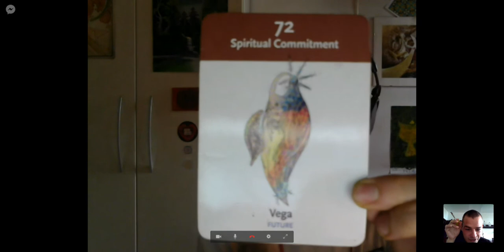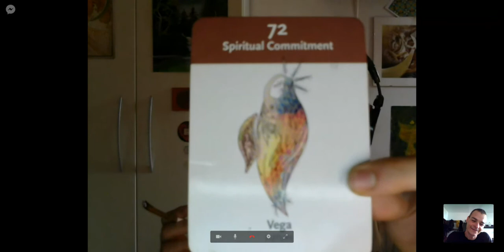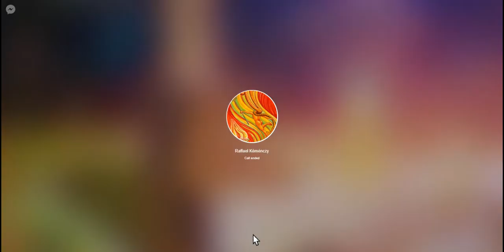Raffael with František Jun 27, 2017 5:13 PM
Conversation before the video:

F: i don't know how to embed the parts that want to have, bit of danger, bit of pain, bit of fear, bit of trickery, in the wholeness of me and still not need to experience all that in any harsh way

R: just remain aware it is all transient and part of you, then you can accept and smile about it, even if you're crying, as I'm sure you've already experienced

F: yes.. to some degree.. with the pain mostly.. but how to not be afraid that it will turn worse?

R: be afraid

F: 😀 .. yes i thought so
but that keeps my focus on it

R: any emotional charge, no matter how great and painful, as long as you are only open to the possibility, must eventually polarize positively if it is to remain within your life

"""ALL PAIN IS RESISTANCE TO THE NATURAL SELF"""

F: is it more natural to move my attention from the pain and focus on the exciting stuff (love for example) or is it more natural to dive into the pain, feel it (thus continue to feel it)?
because both had worked in transforming it.. nevertheless, i always came to the point where nothing worked anymore

R: sure
but eventually it resolved
through trust and "patience"
eventual acceptance of the apparent non-resolvability from a limited perspective - resolves it on a higher level

F: well.. when i was working and focusing on my job, i had to cool down my tooth every few minutes to not fall into panic (which was freaking out everyone).. now every night when i lie down, it comes again, and again and again.. until i'm able to fall asleep while it's still cold enough for me to withstand it
but today it way ok.. i could sleep few hours
but now when i'm talking about it, it's quite strong.. but not unbearable

R: well energy is crazy I can assure you

F: i have been associating everything i could with the pain, and that helped me resolve a lot about myself
but not this..

R: not what?

F: not the reoccurence of it
of the pain

R: please rephrase

F: i know, how the pain comes to life.. as long as i'm able to say; it's just the fear that it will get worse.. it's sort of stable -- sometimes i forget completely about it
but then it comes a time, when i somehow slip into really fearing it, and then i'm back in the loop of needing to work with it and not doing anything else

...videocall...